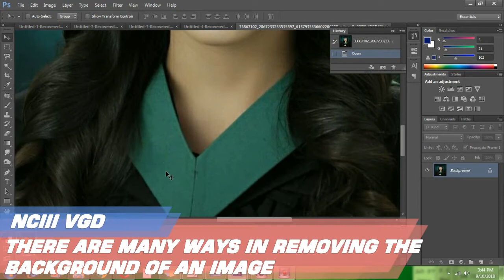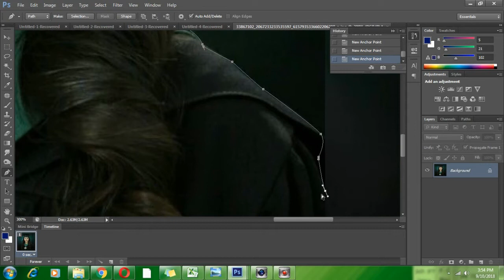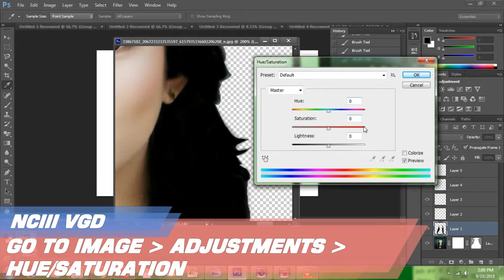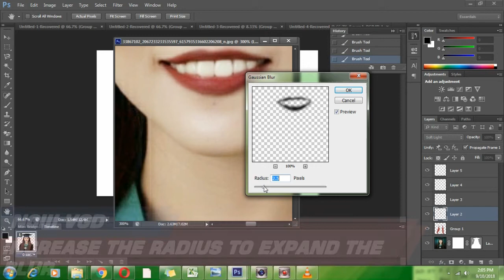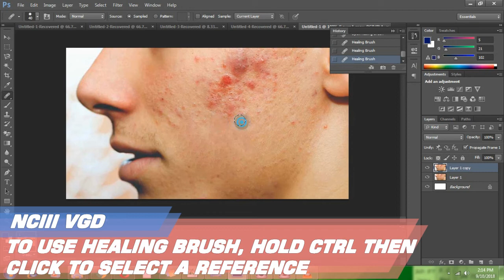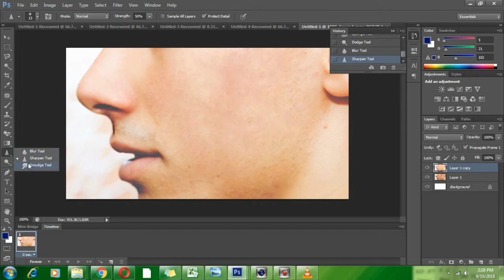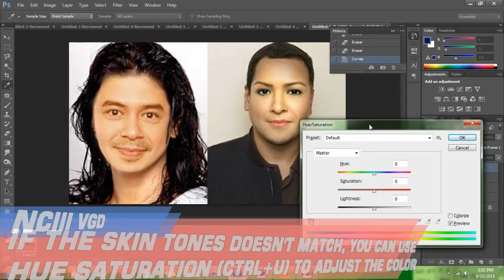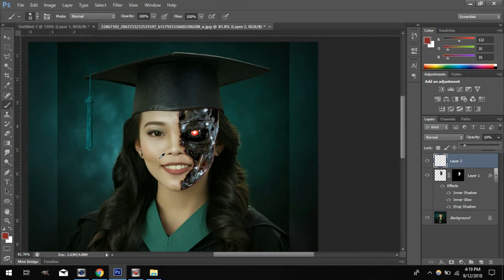VISUAL GRAPHICS NCIII Photo Manipulation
FOR VISUAL GRAPHIC DESIGN NCIII MIS INSTRUCTOR RODRIGO N. ABASOLA  FOR HEPLING  COMMUNITY SERVICE  & SENIOR HIGH SCHOOL, JR HIGH SCHOOL, TEACHERS. COLLEGE STUDENT